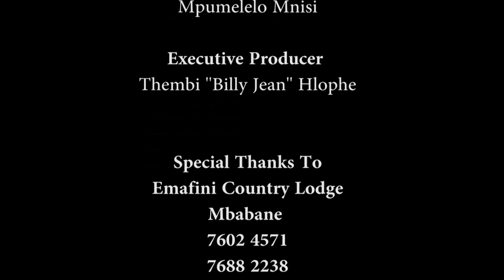Young Climber || SO2E11 || Banele Bennett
Young Climber bring's you successful Farmer Banele Bennett who shares about his journey to success.
Here's where you can watch EswatiniTV
1.
2.